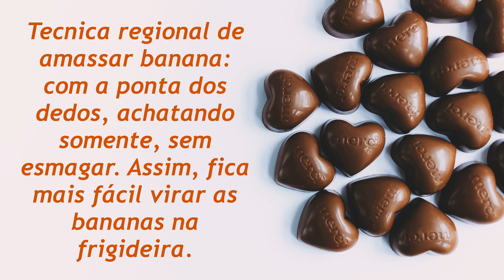CARTOLA | DELICIOSA SOBREMESA PERNAMBUCANA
CARTOLA | DELICIOSA SOBREMESA PERNAMBUCANA:essa receita é muito famosa em Pernambuco, é bem simples e pra mim combina perfeitamente com um churrasco, mas pode fazer no dia a dia também para se deliciar!

Ingredientes
5g de manteiga
10g de açúcar demerara
100g de queijo coalho
100g de banana
5g de canela em pó
5g de açúcar

Confira o modo de preparo no vídeo!  😉

👁 Vídeo acessível com legendas em português!

👁 Fique até o final do vídeo para ver as Pitadas do Canela da Receita do CARTOLA | DELICIOSA SOBREMESA PERNAMBUCANA

🥰 Quando fizer essa receita, tire foto e marca a gente no Instagram @nacozinhacomatati.

💜 Deixe mais receitas que querem ver por aqui que possam ter Dicas da Núbia, as Curiosidades do Huno ou as Pitadas do Canela.

♡ Sua primeira vez aqui? Prazer, sou a Tati Rocha e esse é o Na Cozinha com a Tati, um canal com receitas práticas para o seu dia a dia com participações especiais das patinhas mais gostosas!